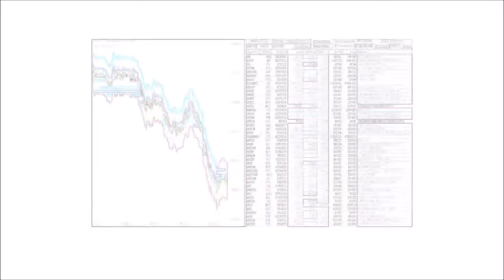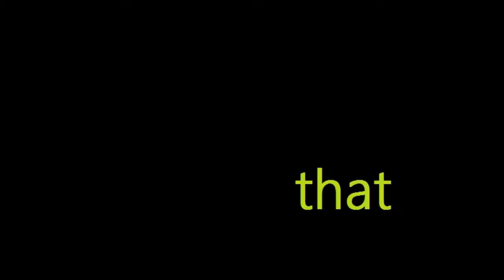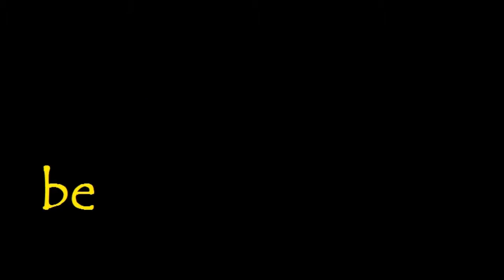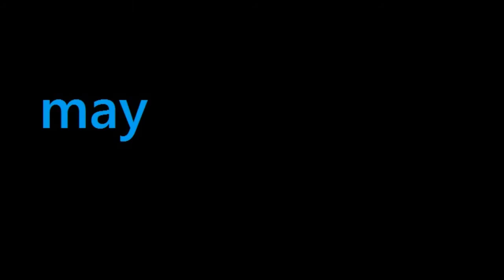Sex More Than Violence (Word on the Street)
I just got done making a spinach salad, as well as some sauteed broccoli with garlic... both of which I put in the refrigerator... It's late, and I'm not really hungry, but I wanted to have food ready for tomorrow... Now, I'm going to watch "LEGO: Batman" . It's pretty funny, and the animation is pretty good...

Anyway, this is "Sex More than Violence" by "Dirty Y" -- Featuring The Singular Collective Dichotomy Players Mark II".

Have fun, bitches.